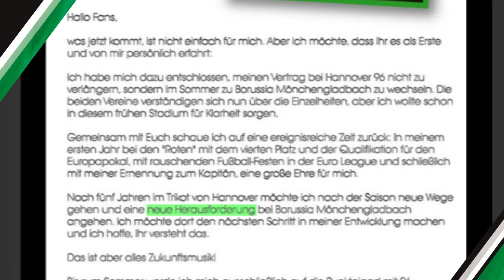Stindl: "Fokus liegt auf Klassenerhalt"